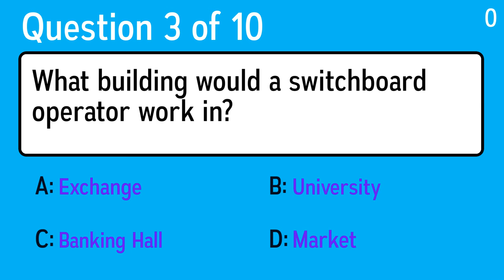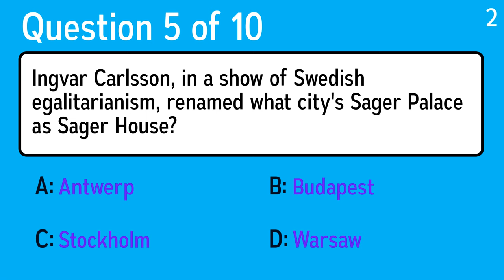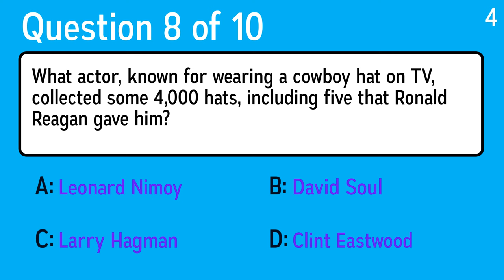10 Questions To Test The Age Of Your Brain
Question 1: Which author penned "Oliver Twist", "A Christmas Carol" and "Little Nell?
 Answer a: Mark Twain
 Answer b: Charles Dickens
 Answer c: Charlotte Bronte
 Answer d: Emily Dickinson

Question 2: Complete the name of the 1960's band Creedence Clearwater…?
 Answer a: Missionaries
 Answer b: River
 Answer c: Hummingbirds
 Answer d: Revival

Question 3: What building would a switchboard operator work in?
 Answer a: University
 Answer b: Market
 Answer c: Banking Hall
 Answer d: Exchange

Question 4: 1950s leader Ho Chi Minh followed which political philospophy?
 Answer a: Republicanism
 Answer b: Anarchy
 Answer c: Fascism
 Answer d: Communism

Question 5: Ingvar Carlsson, in a show of Swedish egalitarianism, renamed what city's Sager Palace as Sager House?
 Answer a: Budapest
 Answer b: Stockholm
 Answer c: Warsaw
 Answer d: Antwerp

Question 6: What season is between winter and summer?
 Answer a: Fall
 Answer b: Autumn
 Answer c: Equinox
 Answer d: Spring

Question 7: The image you have of this bird is probably the bronze variety, which since the 1960s have been displaced on our Thanksgiving plates. What is it?
 Answer a: Pheasant
 Answer b: Squab
 Answer c: Quail
 Answer d: Turkey

Question 8: What actor, known for wearing a cowboy hat on TV, collected some 4,000 hats, including five that Ronald Reagan gave him?
 Answer a: Clint Eastwood
 Answer b: Larry Hagman
 Answer c: David Soul
 Answer d: Leonard Nimoy

Question 9: Pertaining to the disease status of body tissues or cells best fits which of these medical terms?
 Answer a: Anaerobic
 Answer b: Resection
 Answer c: Histopathologic
 Answer d: Supine

Question 10: What was 2018's top new event search term on Google in Australia?
 Answer a: Beaumont Children
 Answer b: Wentworth by Election
 Answer c: Royal Wedding
 Answer d: Listeria